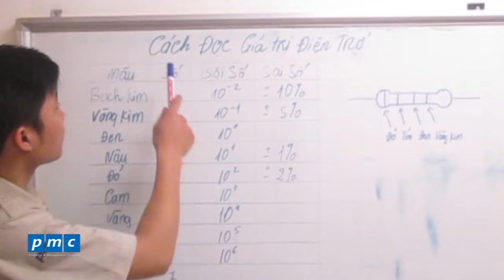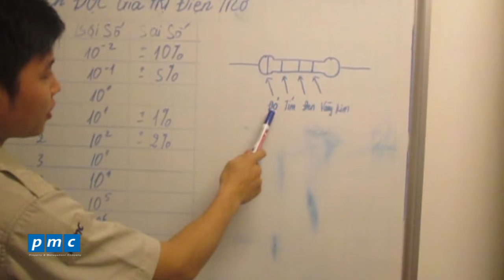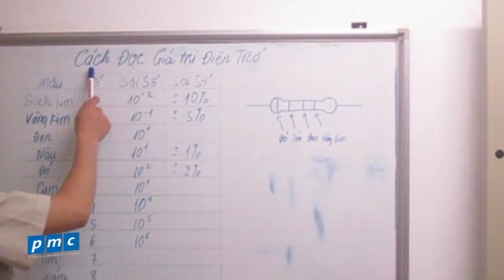Hướng dẫn cách đọc điện trở